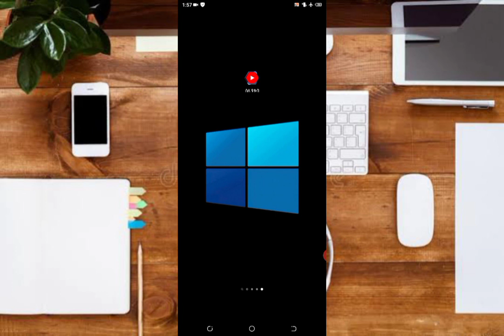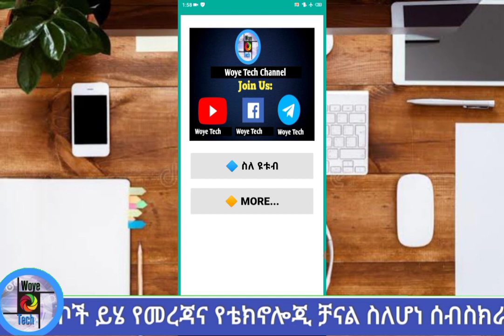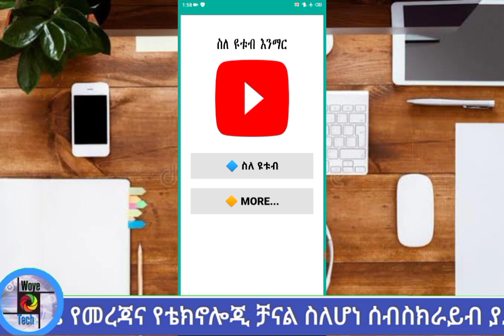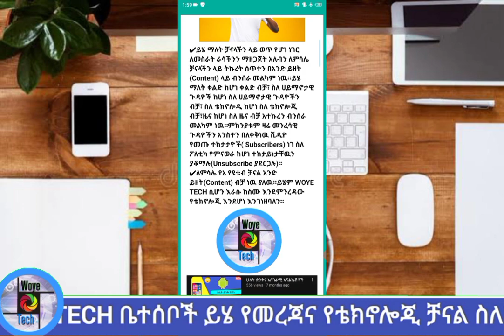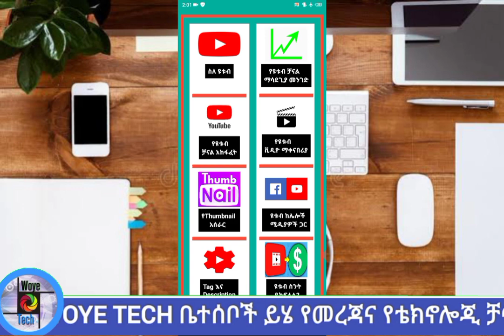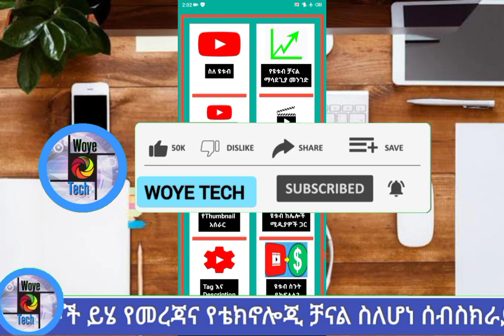የዩቱብ ቻናል ማሳደጊያ አዲስ አፕልኬሽን ወጣ//Grows Your Channel in this App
አፑን ለማዉረድ ከታች ባለዉ ሊንክ ይግቡ

tutorial, Upwork, upwork tutorial, upwork, upwork for
beginners, Upwork tutorial for beginners, Upwork how
to get first job, Upwork Account Create, earn money by
watching video ads, Bitcoin playing games, how to
earn Bitcoin by playing games, free Bitcoin playing
games, Bitcoin games app, free ways to earn Bitcoins,
how to mine ethereum, ethereum 2022, make money
online 2022, online money
make money on
telegram, how to get litecoin, make money on
telegram in Ethiopia,
Call, Trading, Software, Recovery, Transfer, Gas/
Electricity, Classes, Rehab, Treatment, Cord Blood
TAGS; how to make money online in ethiopia,how
to make money online ethiopia,make money in
ethiopia,make money in ethiopia,EMMO,ABENI KE HAWASSA,abrelo hd,lij bini
tube,aki images linene work line work
amharic,amharic, how to work online,how to work
online in amharic,work from home, money, money
amharic,ethiopia work,ethiopia,app, amharic app,part
1 ethiopia, how to make money in ethiopia online, how
money online, earn money online, abrelo hd,How To Make Money, Make Money, Make Money in
Ethiopia, How To Make Money In Ethiopia, Free
lancing, Affilate marketing, Content Creation, Money,
How To Crate Trust Wallet, how to create Paynor,
Bitcoin, How To make Bitcoin, Ethiopia Online Work,
How To Make Bitcoin In Ethiopia,,EMMO,ABENI KE HAWASSA,abrelo hd,lij bini
1 ethiopia, how to make money in ethiopia online, how
1 ethiopia, how to make money in ethiopia